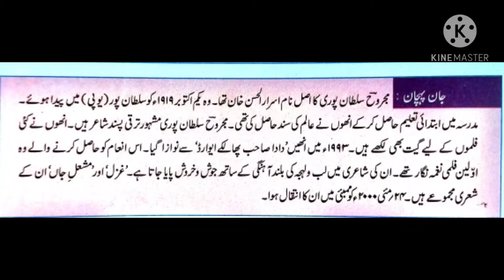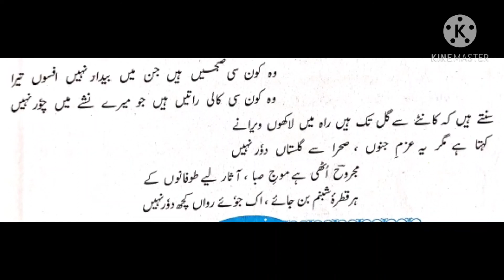CLASS 9 URDU GAZAL 6 Majru sultan puri |Digital School | مجروح سلطان پوری |جماعت نویں اردو غزل 6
مجروح سلطانپوری سے متعلق اہم سوالات وجوابات اردو,مجروح سلطانپوری,حمد باری تعالیٰ,ریاضی,9th urdu gazal 7 majrooh sultanpuri,ixth urdu gazal majrooh sultanpuri,nawwi jamaat nazm 7 gazal 7 majrooh sultanpuri,urdu medium channel,sir abdul sattar khan urdu medium channel,urdu rahbar khan academy,majruh sultanpuri,majrooh sultanpuri,majrooh sultanpuri related nta net jrf urdu,majrooh sultanpuri ugc net jrf urdu test questions answers,ugc net pariksha,urdu adab